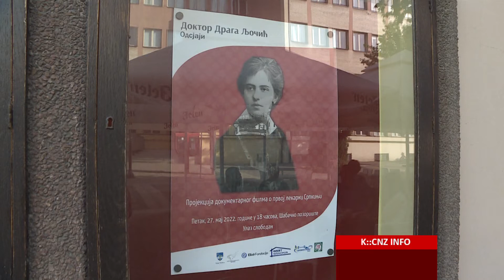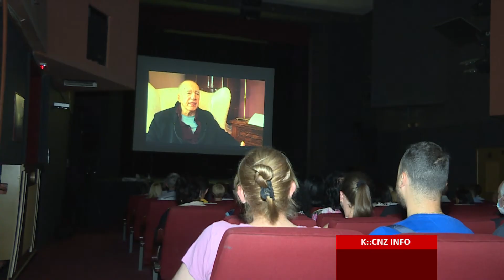FILM “DR DRAGA LJOČIĆ – ODSJAJI” PRIKAZAN U POZORIŠTU